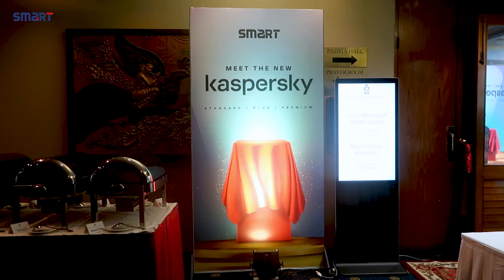বাজারে আসছে ক্যাসপারস্কির ৩টি সিকিউরিটি সফটওয়্যার | স্মার্ট টেকনোলজিস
বাংলাদেশ বাজারে নতুন ৩টি প্রোডাক্ট ছাড়ার ঘোষণা দিয়েছে ক্যাসপারস্কি। ২২ জুলাই ২০২৩ রাজধানীর প্যান প্যাসিফিক সোনারগাঁও হোটেলে নতুন প্রোডাক্ট গুলোর মোড়ক উন্মোচন করা হয়। ক্যাসপারস্কি'র একমাত্র পরিবেশক স্মার্ট টেকনোলজিস  (বিডি) লিমিটেডের এই  অনুষ্ঠানে উপস্থিত ছিলেন ক্যাসপারস্কি'র সাউথ এশিয়ার হেড অফ কনজিউমার বিজনেস পুরুষোত্তম ভাটিয়া, স্মার্ট টেকনলজিস (বিডি) লিমিটেডের এর ডিস্ট্রিবিউশন বিজনেস ডিরেক্টর জাফর আহমেদ, চ্যানেল সেলস ডিরেক্টর মুজাহিদ আল বেরুনী সুজন, হেড অব সফটওয়্যার মিরশাদ হোসেন এবং ক্যাসপারস্কি  প্রোডাক্ট ম্যানেজার সফিউল আলম সোহাগ। আগামী আগস্ট মাস থেকে বাজারে ক্যাসপারস্কি স্ট্যান্ডার্ড, ক্যাসপারস্কি প্লাস এবং ক্যাসপারস্কি  প্রিমিয়াম এই ৩টি সিকিউরিটি সফটওয়্যার পাওয়া যাবে।